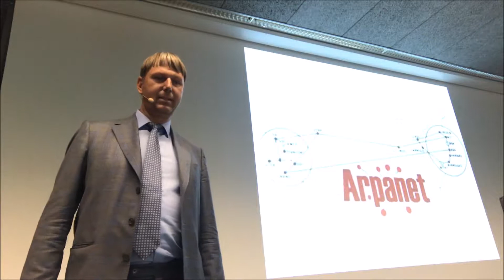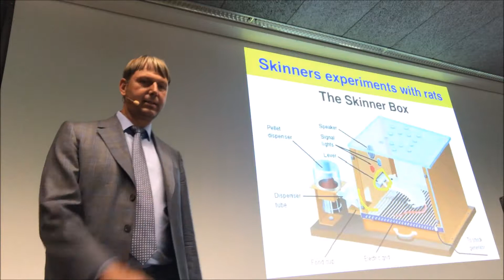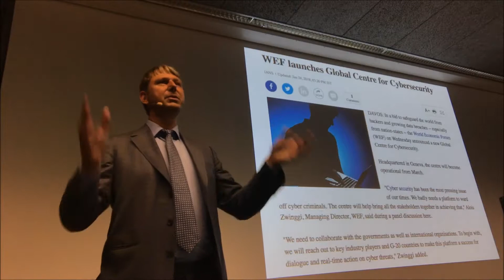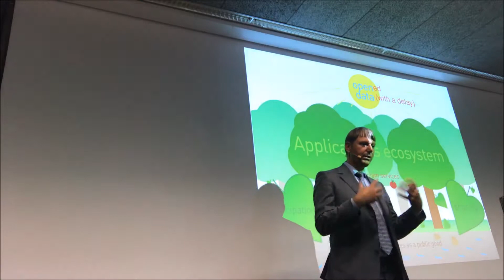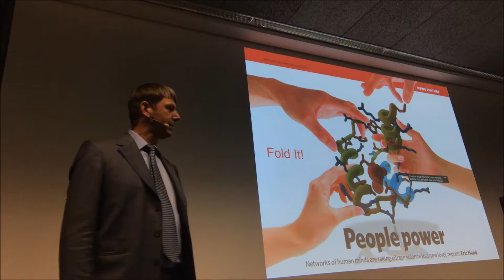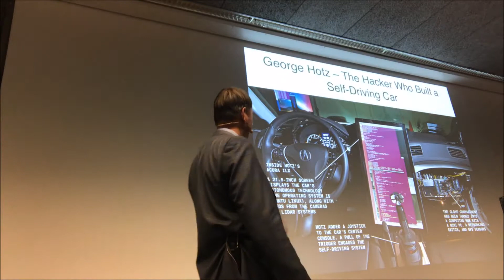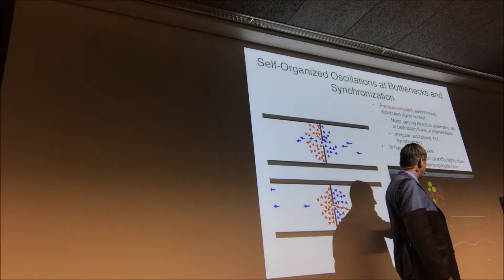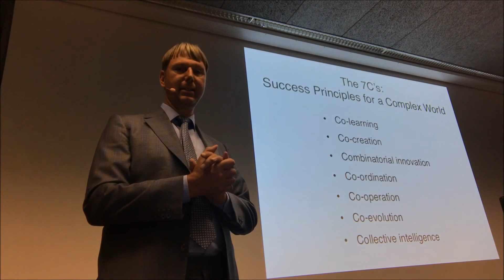Ökonomie 4.0: Die Entstehung eines neuen Wirtschafts- und Gesellschaftssystems